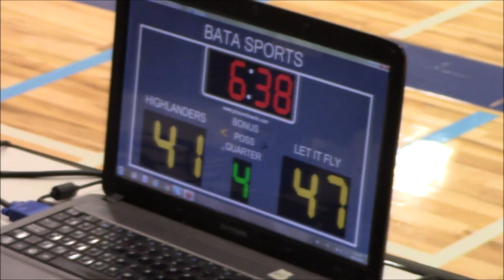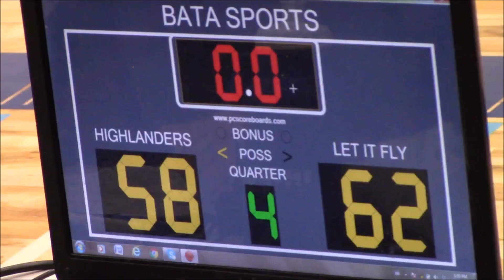11 04 2018 LET IT FLY VS HIGHLANDERS